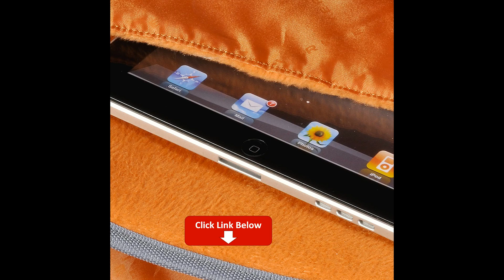Gaming Laptop Backpack with Rain Cover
EVERKI Business 120 Large Professional 18.4-Inch Workstation or Gaming Laptop Backpack with Rain Cover, Travel Friendly (EKP120)
Price: $179.99
Opens up 180 degrees to breeze through security checkpoints that accept Checkpoint Friendly bags
Dedicated ultra-soft padded laptop compartment accommodates up to 18.4-inch laptops
Included water-resistant weather cover protects against dust, rain, or snow
Dedicated soft fine-felt lined iPad/Kindle/Tablet pocket keeps your device safe and secure
5-point balance strap system evenly distributes weight for comfortable carrying. Felt-lined top access pocket for phone or gadgets; Separate accessories pouch included. Capacity: 40 L. Laptop Compartment: 12. 99"x1. 97"x20. 47". External dimensions 14. 96 x 8. 27 x 21. 26 inches (38 x 21 x